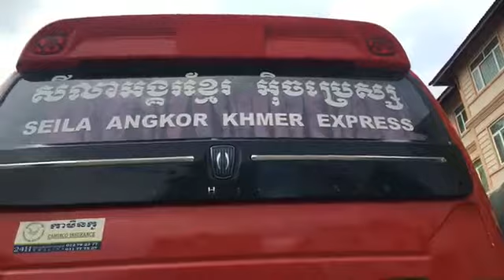រថយន្តក្រុមហ៊ុន សីលាអង្គរខ្មែរ អ៊ិចប្រេស្ស លាក់សត្វព្រៃជាច្រើនក្បាល ត្រូវរដ្ឋបាលព្រៃឈើឃាត់ទុក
រដ្ឋបាលព្រៃឈើ ធ្វើការឃាត់រថយន្តក្រុងមួយគ្រឿង របស់ក្រុមហ៊ុនសីលាអង្គរខ្មែរ អ៊ិចប្រេស្ស រកឃើញសត្វព្រៃជាច្រើនក្បាល!